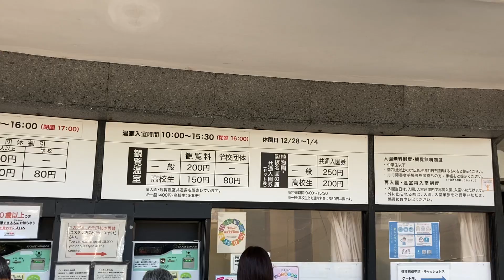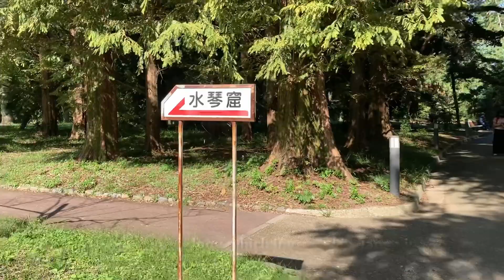日本🇯🇵 #44 『京都府立植物園１』~ Kyoko Botanical Garden 1 ~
京都府立植物園に来たよ！すごい久しぶりだけど、入場料も安く人々の憩いの場なのです。秋晴れでとても気持ちいいです。~ I went to Kyoko Botanical Garden under splendid autumn weather! The admission fee is cheap and its a popular place to visit for all people.